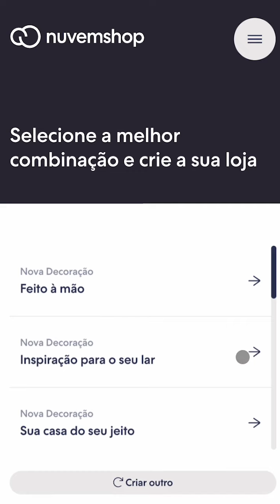Como criar um SLOGAN para a sua loja virtual?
Quer aprender a como criar um slogan para a sua loja online? A Nuvemshop oferece uma ferramenta gratuita para você fortalecer o branding da sua marca. Crie, sem gastar nada, diversas combinações de slogans e escolha o ideal para o seu negócio! Isso, sem dúvidas, vai te diferenciar da sua concorrência.